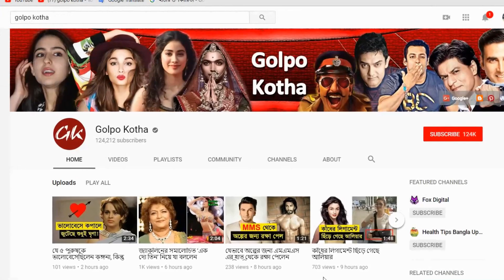কোন চরিত্রে নিজেকে বয়স্ক মনে করছেন সালমান?